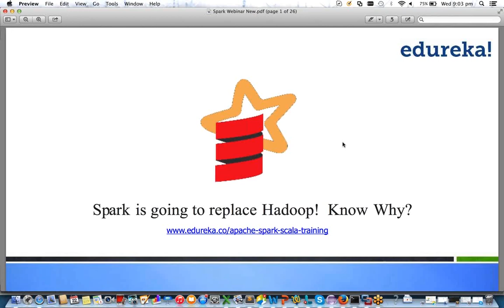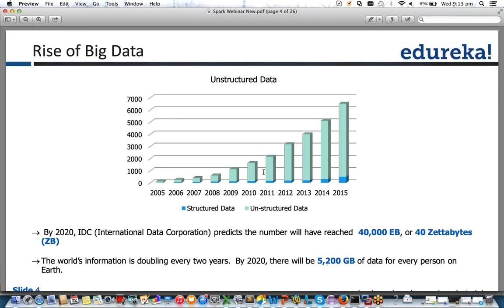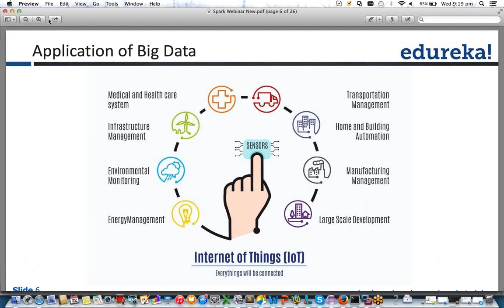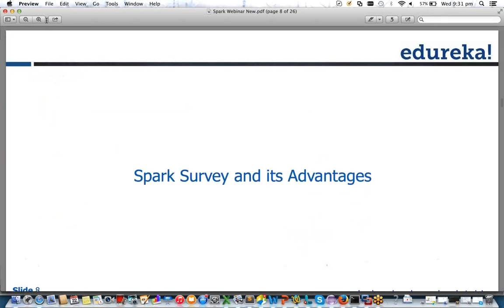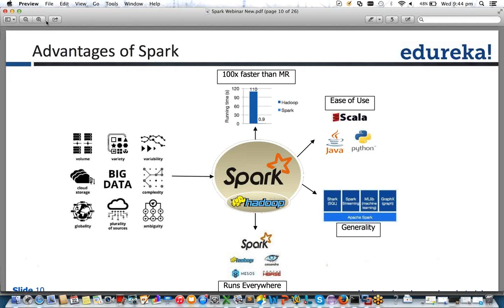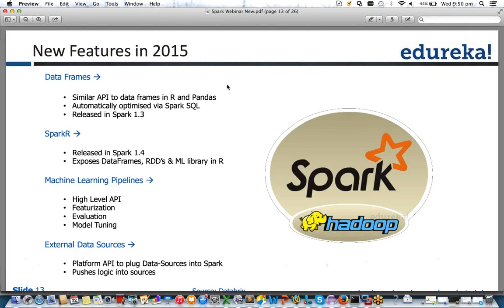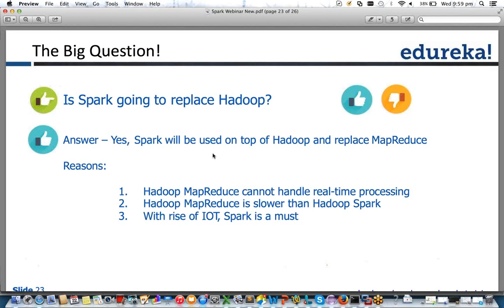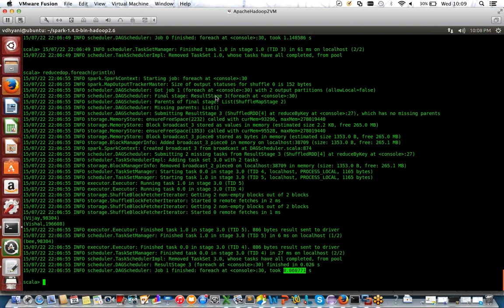Spark vs Hadoop | Spark is Going to Replace Hadoop - Know Why | Spark Tutorial | Edureka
The Apache Spark & Scala course will enable the participants to understand how Spark enables in-memory distributed datasets that optimize iterative workloads in addition to interactive queries. This course is a part of Developer's learning path

This video helps you to learn following topics :
1.Understand Why learn spark?
2.Know Advantages of spark & its survey for 2015
3.Discover Spark career path
4.Understand how companies are using spark

The topics related to Selenium have extensively been covered in our course 'Testing With Selenium WebDriver’.